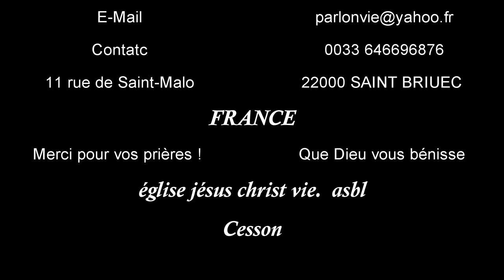RÉVEILLE-TOI ET PRIE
SATAN FAIT OBSTACLE A NOS PRIÈRES : RÉVEILLE-TOI EGLISE ET PRIE! ... vitale nécessité de fléchir nos genoux pour avoir une vie de prière sérieuse